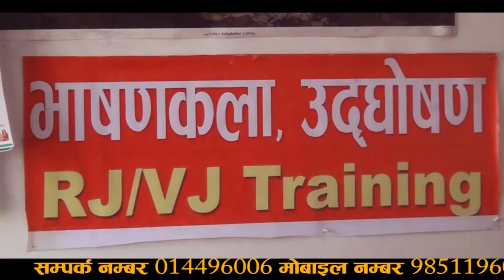कांग्रेसले 'फू' गरे सरकार ढल्छ : कोइराला ||| Shekhar koirala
voice :Agni prasad Bhattarai
Editing : Shiva Bahadur Rai

Follow Agni prasad bhattarai On Facebook-